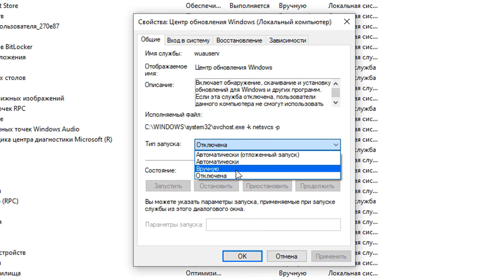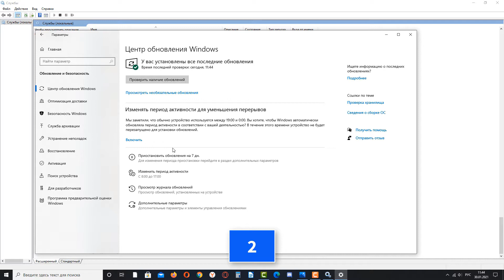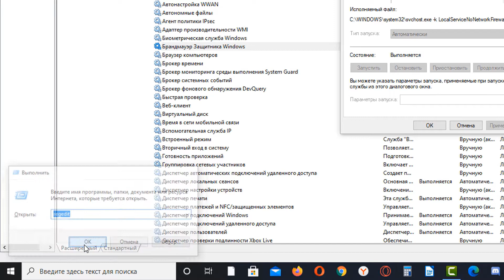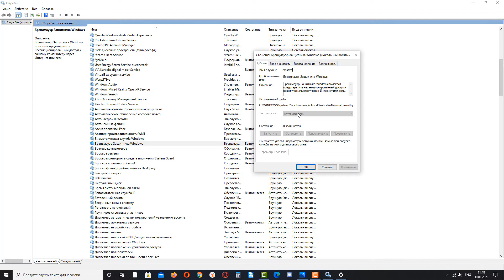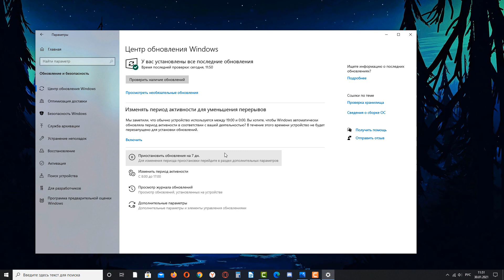Как исправить ошибку 0x80070422 при обновлении Windows 10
Видеоурок о том, как исправить ошибку 0x80070422 при обновлении Windows 10.